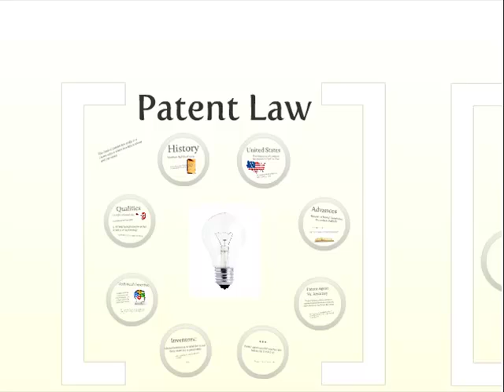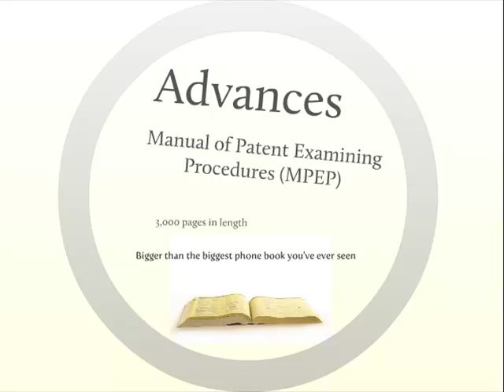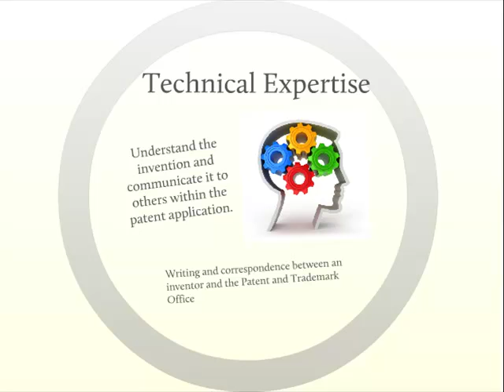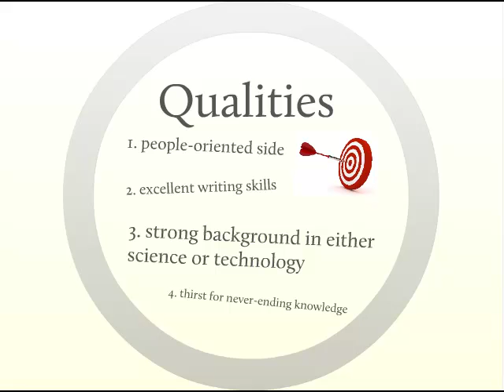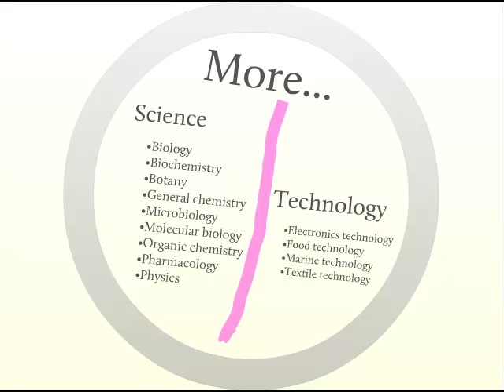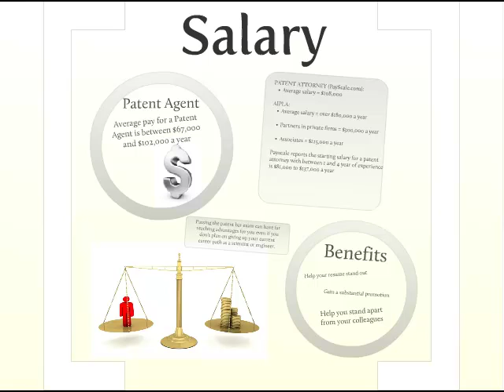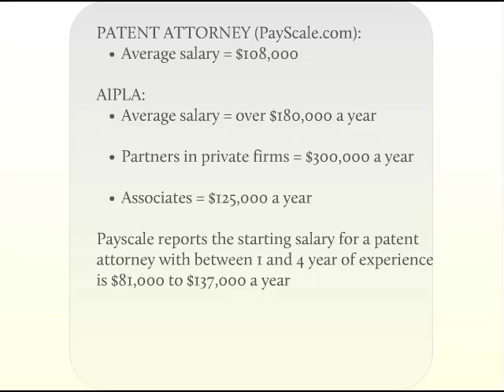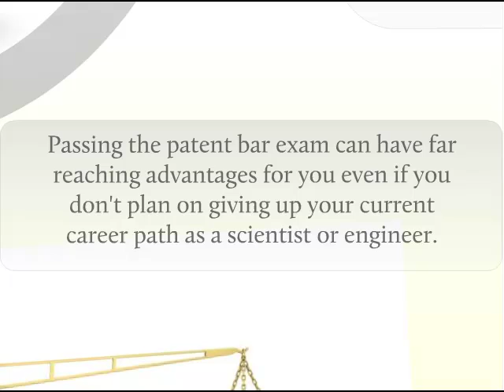Patent Bar Requirements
provides you with an introduction to patent law and the patent bar exam. Find out what the requirements are to sit for the patent bar exam.